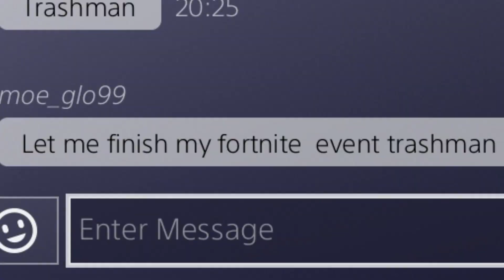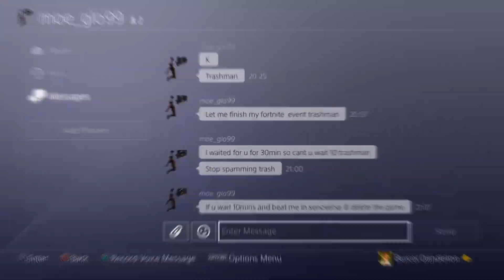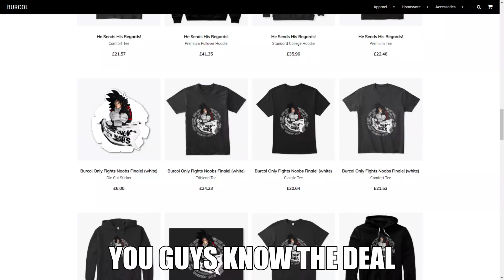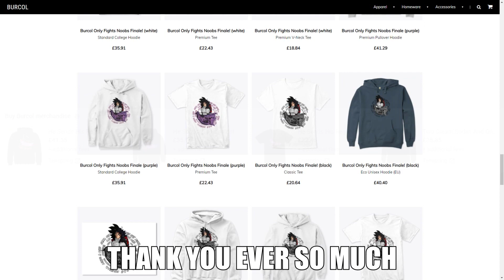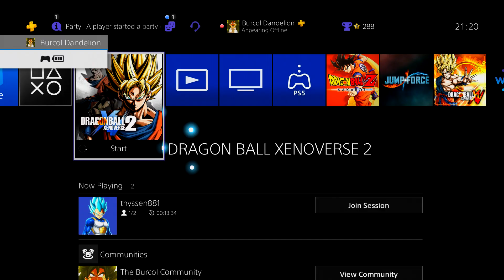He Said He Can Beat Me With Whis, So I Taught Him A Lesson With The Grand Priest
He said he can beat me with Whis, so I taught him a lesson with The Grand Priest also known as The Grand Minister and The Great Priest

PS4 - Burcol

Grand Priest art by koku78 (dA)